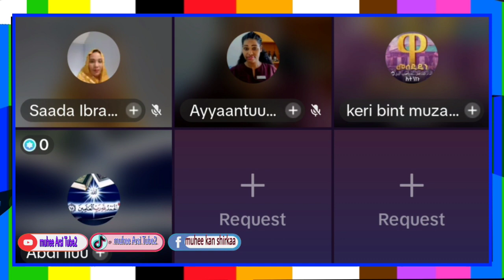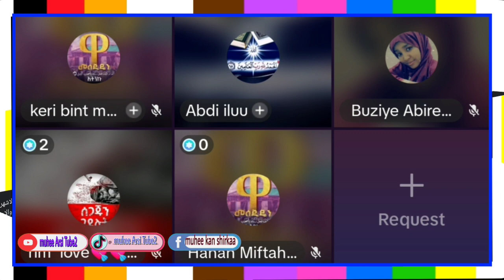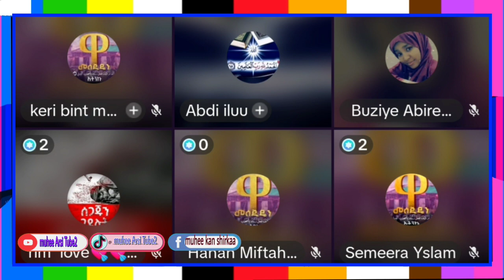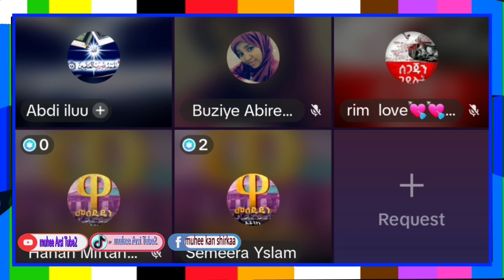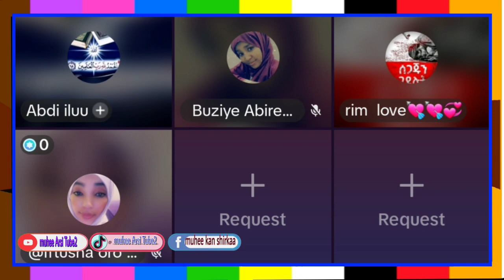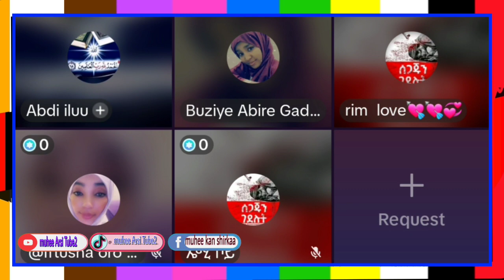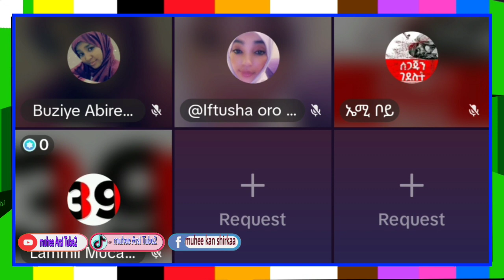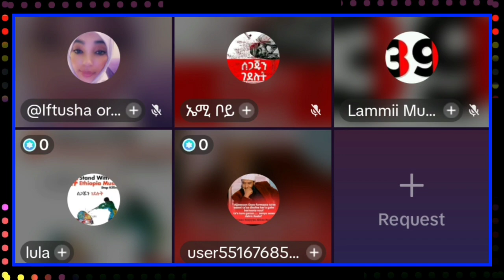mubarak musammaa Waan Ajaa'ibaa dubbatee🙏